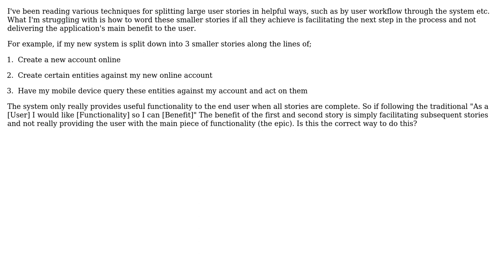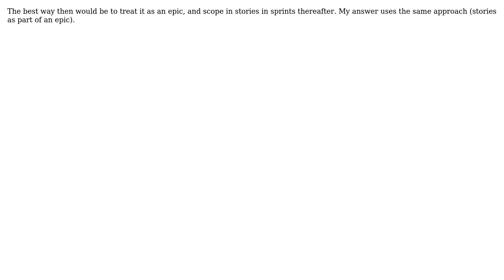Software Engineering: Splitting user stories into smaller stories (2 Solutions!!)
Software Engineering: Splitting user stories into smaller stories

With thanks & praise to God, and with thanks to the many people who have made this project possible! | Content (except music & images) licensed under CC BY-SA | Music | Images & others | With thanks to user SeeNoWeevil user Anadi Misra and the Stack Exchange Network Trademarks are property of their respective owners. You are responsible for your own actions.